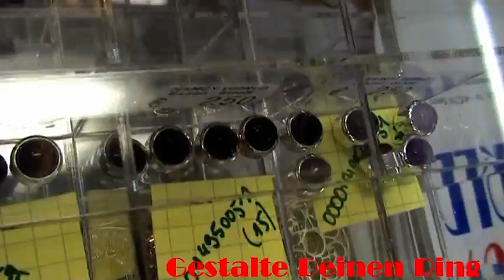Die Cham Cham Ringe - Gestalte deinen Ring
Edelstahlringe für jeden Anlass. Gestalte deinen Ring selbst.